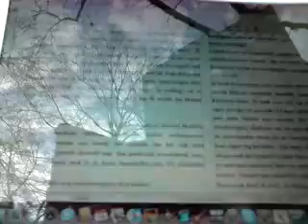Shackburger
zoemend dingk